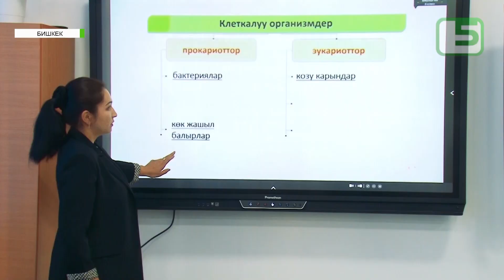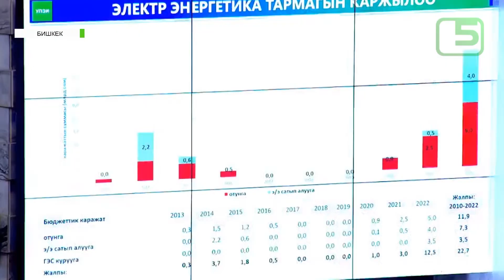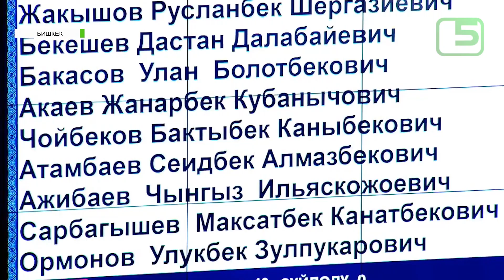МИНИСТРЛЕР КАБИНЕТИНИН ТОГУЗ АЙДАГЫ ИШМЕРДИГИ